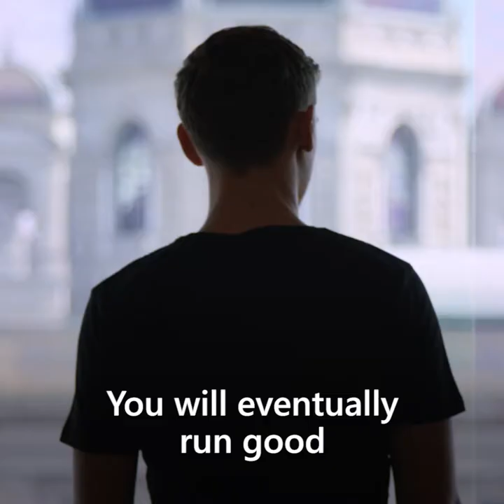Fedor Holz: The 24-year-old poker champion worth $24 million - Skrill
Fedor Holz may only be 24 years old, but he's already worth $24 million thanks to a successful and lucrative poker career. His biggest milestone was the prestigious WCOOP event he won in 2014, which established his superstar status. His success comes after many wins and losses, and he advises newbies to connect with other like-minded players, join forums and find the right stakes.

Fedor Holz shares one of the biggest moments of his poker career. Watch the video and hear his advice for aspiring poker players.